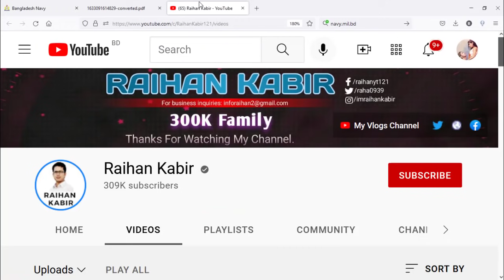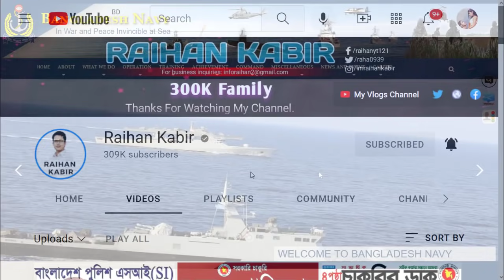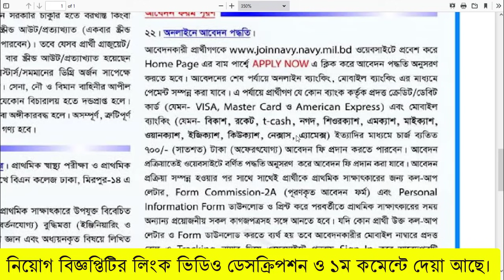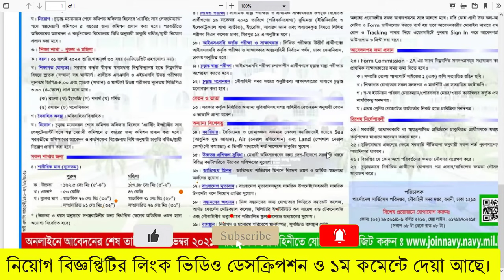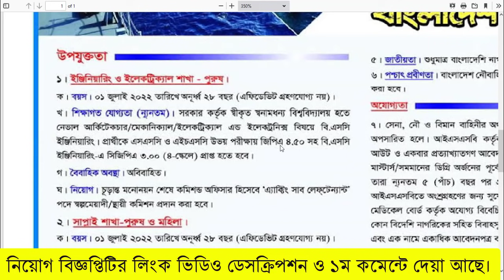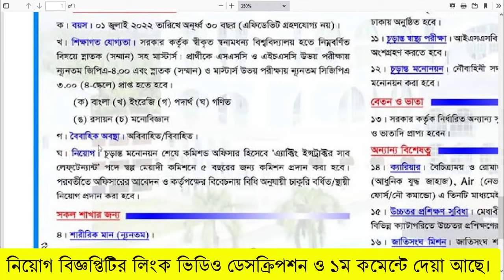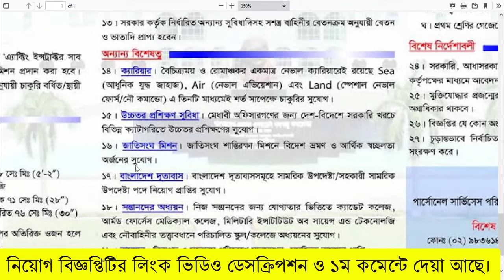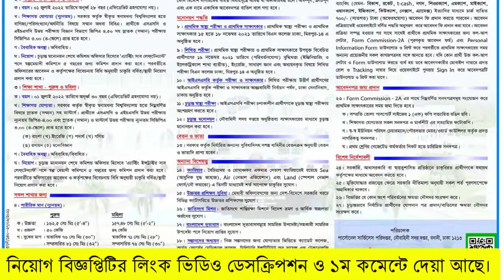🔥১৭৪০টি পদে বাংলাদেশ নৌবাহিনীতে বিশাল নিয়োগ ২০২১ প্রকাশ | Bangladesh Navy Job Circular 2021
🔥 বাংলাদেশ নৌবাহিনী নিয়োগ বিজ্ঞপ্তি ২০২১ | Bangladesh Navy Job Circular 2021
নিয়োগ বিজ্ঞপ্তিটি দেখুন: /2021/10/bangladesh-navy-job-circular-2021.html

🔥বাংলাদেশ পুলিশ ৩ হাজার কনস্টেবল পদে বিশাল নিয়োগ বিজ্ঞপ্তি ২০২১: /2021/09/bangladesh-police-constable-job.html

Bangladesh Navy New Job Circular 2021 Sailor নাবিক Bangladesh Navy published new job vacancy notice Bangladesh Navy jobs circular offer New vacancy in the post. SSC, HSC Student also apply this Bangladesh Navy govt. Circular January 2021. You have to apply before deadline.
বাংলাদেশ নৌবাহিনীতে বিশাল নতুন নিয়োগ বিজ্ঞপ্তি ২০২১ প্রকাশ | Bangladesh Navy Job Circular 2021

Candidate can check available Navy jobs circular and also know about apply process of Bangladesh Navy to their official Let's check below this navy govt jobs circular.

The mission of the Bangladesh Navy is to defend our country from threats emanating on, above and under the sea and in the internal waters of the country, promote and protect our maritime interests, ensure maritime governance and contribute to diplomatic objectives of our nation. navy job circular 2021
Bangladesh Navy New Job Circular 2021 Sailor

Are you looking for Bangladesh Navy jobs Circular? If yes, Now you are right place. We collect and published New Navy Vacancy notice on our website. Many job seekercall me about Bangladesh Army Jobs, Navy jobs, Air Force jobs etc.Before apply this Department Jobs you must need to read below this circular carefully. Download below this notice for more information about how to apply Bangladesh Navy Jobs from your mobile phone or computer. bd navy job circular 2021